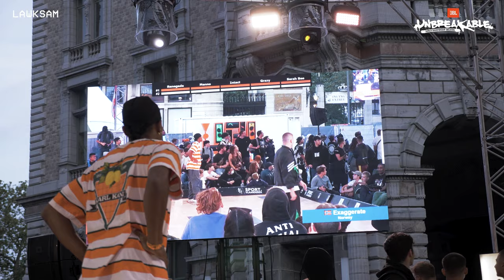JBL Unbreakable 2021 - 1vs1 Bboy Top 16 Nasty vs Exaggerate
Filmed & edited by: LawkSam